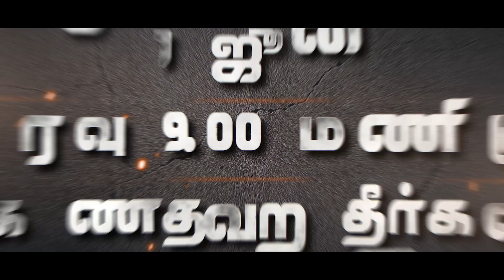சபை சபையாக இருக்கட்டும் - Apostle Finny Joseph அவர்களுடன் சிறப்பு நேர்காணல் (Promo)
Apo.Finny Joseph அவர்களுடன் Apo.Victor Rajamani நடத்தும் சிறப்பு நேர்காணல் || "LET THE CHURCH BE THE CHURCH"

Watch Elshaddai Tv | 24 hours Tamil Christian Tv Channel
TCCL : 736
ARISTO : 625
AADHAR : 524
BEE IPTV : 263
APPLE TV
ANDROID TV
AMAZON FIRE STICK TV
ROKU TV
AIRTEL XSTREAM

40C, Appar Swamy Koil Street, Therady,

A/C Name.  : Gethsemane Full Gospel Ministries
Bank Name : Tamilnad Mercantile Bank Ltd
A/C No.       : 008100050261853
Branch.       : Tondiarpet, Chennai- 600 021, India
IFS Code.   : TMBL0000008

A/C Name.  : Rev. Victor Rajamani
Bank Name : ICICI Bank
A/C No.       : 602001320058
Branch.       : Chennai Main Branch, Chennai 600 001
IFS Code.   : ICIC0006020
Swift code :  icicinbbcts